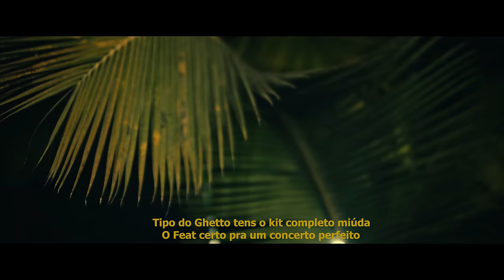Don G X Shane Maquemba X Thalita X Carla Moreno - Show Privado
Mistura & Masterização:
Luna Studios